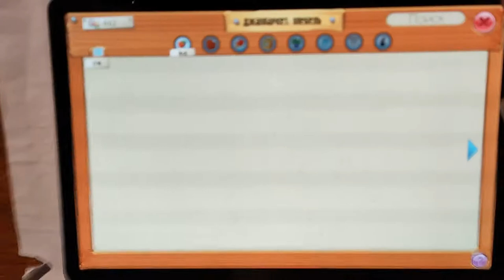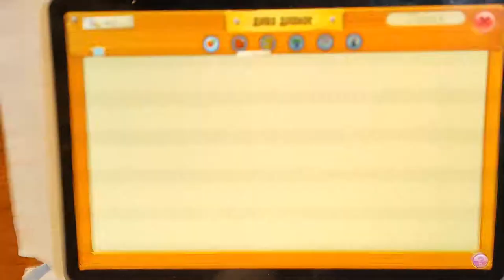AnimalJam #125 (Игра ЭнималДжем) - Вчера было обновление Энимал. Думала будет много всего (оле7)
AnimalJam #125 (Игра ЭнималДжем) - Вчера было обновление Энимал. Думала будет много всего, а появилась всего дна собака. Потому я пошла в бега за всю стаю. Да, а где это вся наша стая? (оле7)

Привет, друзья!
Спасибо.

Детская игра (и не только) для планшета Animal Jam (Анимал Джем), которую мы скачали на Плей Маркет и которая довольно на долго захватила внимание Аленки.

animal jam accounts
анимал джем
энимал джем